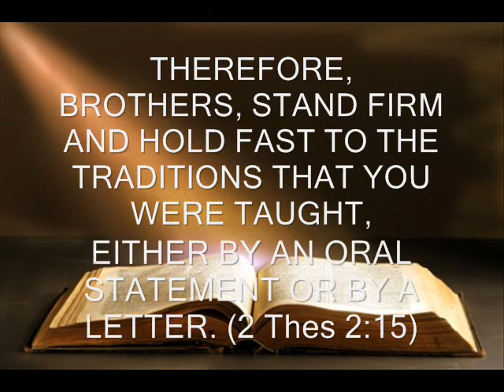FRANCIS COMMITS HERESY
He has been saying this for long... In the Corpus Christ stations of the cross he was reported to say "Jesus fall for the 3rd time, let us leave behind our UNHEALTHY NOSTALGIA for the past, our complacency and our refusal to change, and the attitude that says 'we've always done it this way"

Evangelii Gaudiim says about traditional people: #83. And so the biggest threat of all gradually takes shape: “the gray pragmatism of the daily life of the Church, in which all appears to proceed normally, while in reality faith is wearing down and degenerating into small-mindedness”.[63] A tomb psychology thus develops and slowly transforms Christians into mummies in a museum. Disillusioned with reality, with the Church and with themselves, they experience a constant temptation to cling to a faint melancholy, lacking in hope, which seizes the heart like “the most precious of the devil’s potions”.[64] Called to radiate light and communicate life, in the end they are caught up in things that generate only darkness and inner weariness, and slowly consume all zeal for the apostolate. For all this, I repeat: Let us not allow ourselves to be robbed of the joy of evangelization!

one time at the CELAM meeting a group came in and he said the following:

"I share with you two concerns. One is the Pelagian current that there is in the Church at this moment. There are some restorationist groups. I know some, it fell upon me to receive them in Buenos Aires. And one feels as if one goes back 60 years! Before the Council... One feels in 1940... An anecdote, just to illustrate this, it is not to laugh at it, I took it with respect, but it concerns me; when I was elected, I received a letter from one of these groups, and they said: "Your Holiness, we offer you this spiritual treasure: 3,525 rosaries." Why don't they say, 'we pray for you, we ask...', but this thing of counting... And these groups return to practices and to disciplines that I lived through - not you, because you are not old - to disciplines, to things that in that moment took place, but not now, they do not exist today..."